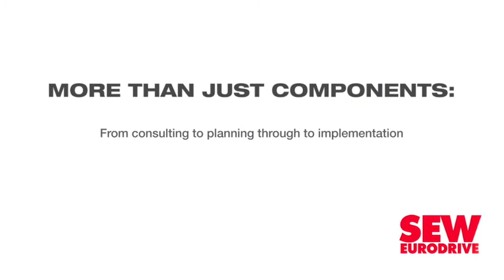MTN hikes proceeds from asset realisation programme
As telecommunications group MTN wraps up the first year of a three-year, R15-billion asset realisation programme (ARP), the medium-term targets have now been increased to release at least a further R25-billion.